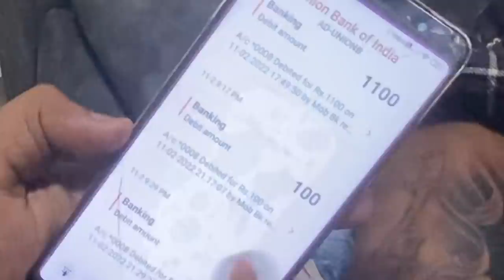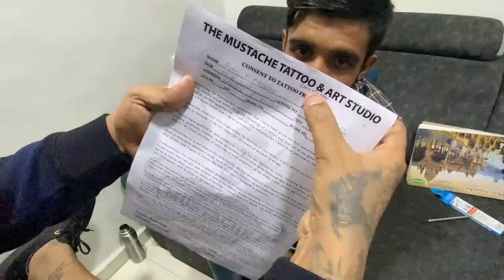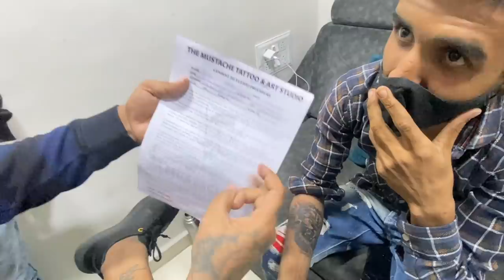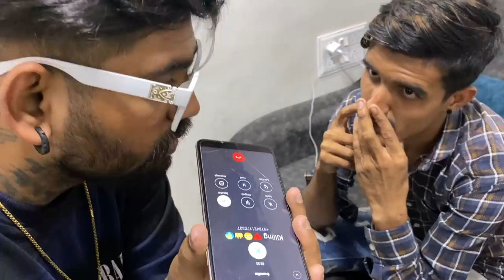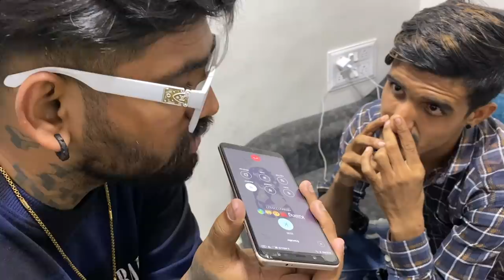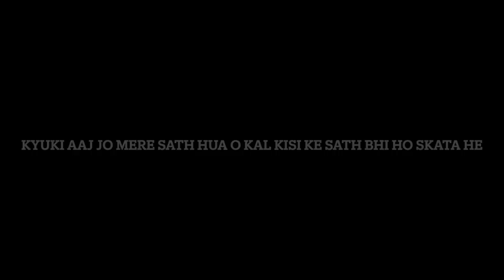BINA PAISE DIYE TATTOO KARKE BHAG RAHA THA